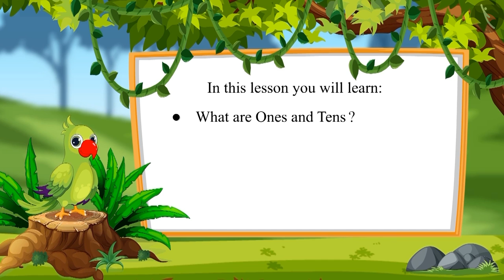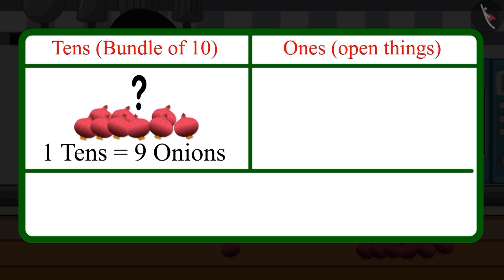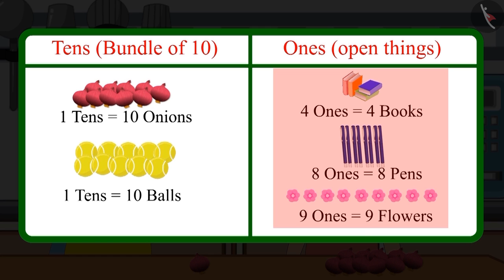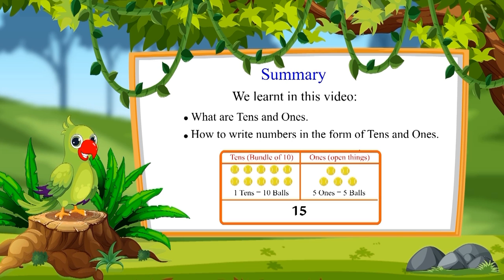Place value for numbers from 10-20 | Part 1/3 | English | Class 1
Place value for numbers from 10-20 | Part 1/3 | English | Class 1 | NCERT

Place value for numbers from 10-20 | Two digit numbers | Grade 1 | NCERT | Numbers from Ten to Twenty

Welcome to part 1 of Place value for numbers from 10-20. In this video, we will discuss the concept of Place value for numbers from 10-20.